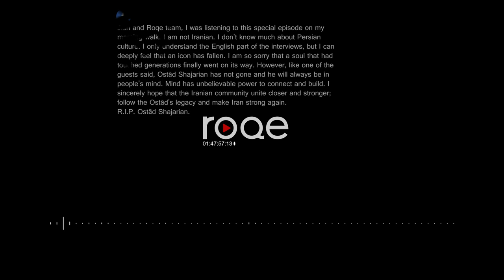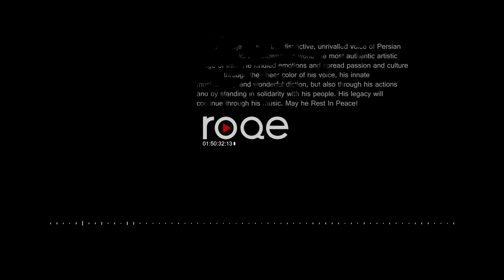Roqe - Ep #52 - Aravane Rezai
Roqe 52 - A feature interview with Iranian-French tennis player, Aravane Rezai. Aravane joins Jian to reflect on her journey to #15 in the world, sacrifices along the way, stepping away from the game, and how she has found her inspiration again as a proud Iranian and French national. Plus the Roqe Team discusses the late Eddie Van Halen, group photos, and dips into the bulging mailbag with comments and letters about the Tribute to Shajarian special on Episode #51.

0:00 Start
18:25  Aravane Rezai
1:36:00 Roqe Team Post interview - Letters of the week